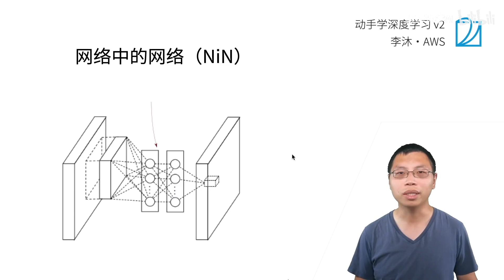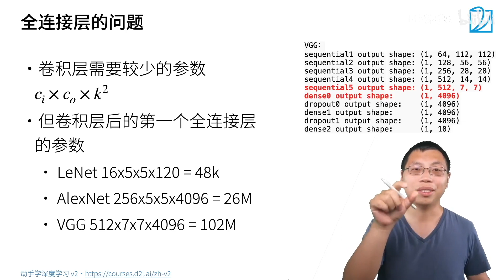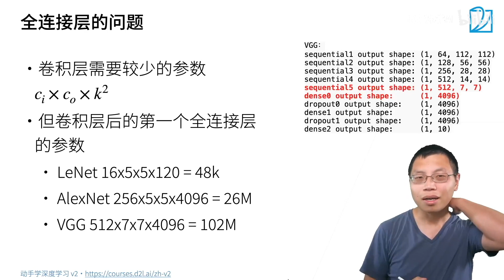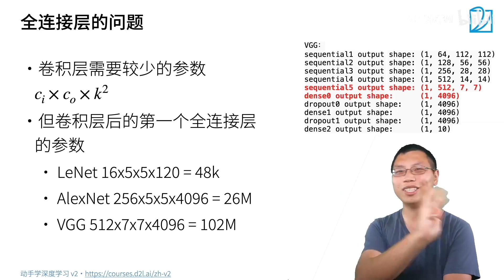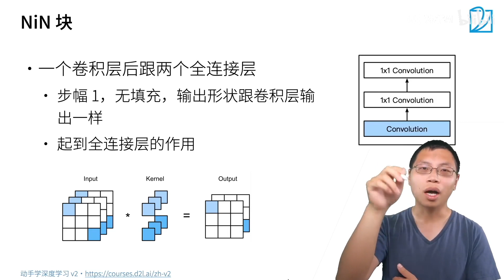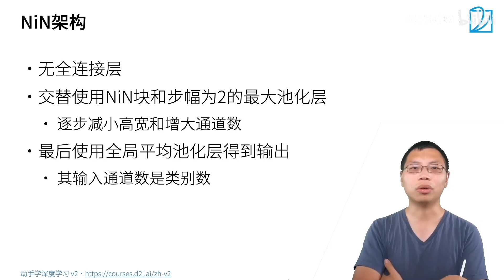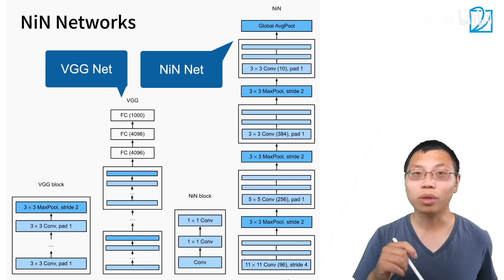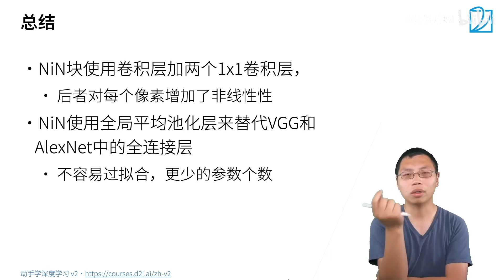26 网络中的网络 NiN【动手学深度学习v2】